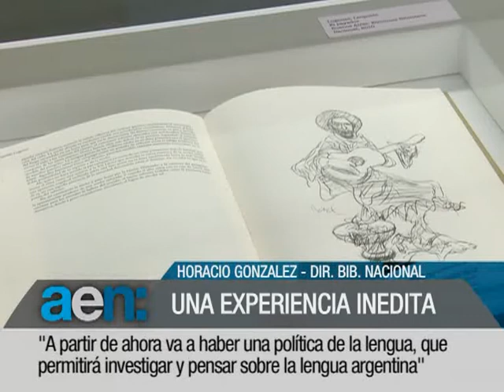AEN 3-10-2011 11HS:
EL EMPELO FORMAL EN LA CONSTRUCCION AUMENTO EN JULIO UN 11,3 POR CIENTO INTERANUAL
EL FLAMANTE MUSEO DEL LIBRO Y DE LA LENGUA ACRECIENTA EL PATRIMONIO CULTURAL ARGENTINO
LA PRESIDENTA CRISTINA FERNANDEZ INAUGURO EL PARQUE EOLICO RAWSON, EN LA PROVINCIA DEL CHUBUT
LOS ARGENTINOS ELIGEN REPETIR SUS VACACIONES EN DESTINOS TURISTICOS DEL PAIS